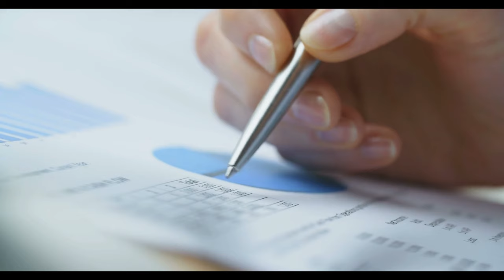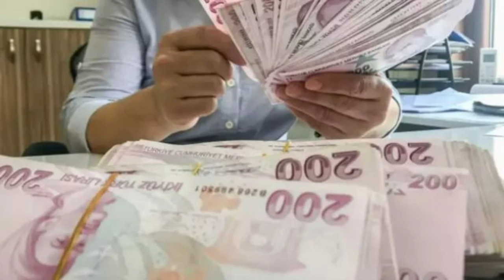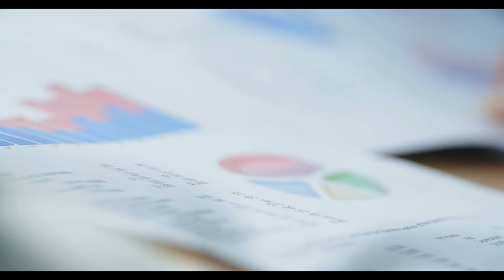15 Yılda Emekli Olmak Mümkün mü? 1800 Günle Emekliliğe Giden Yol Haritası Belli Oldu